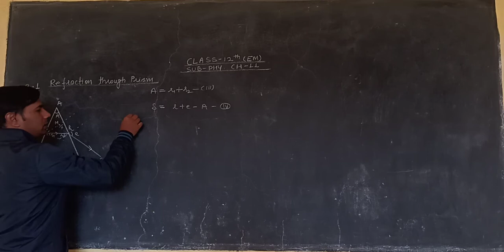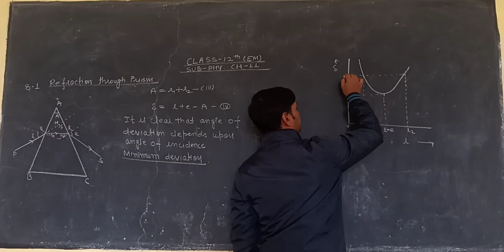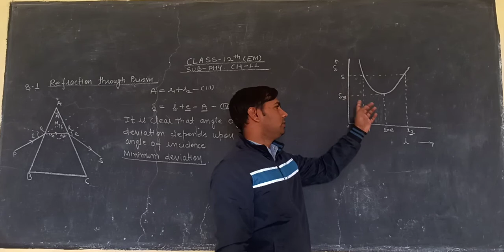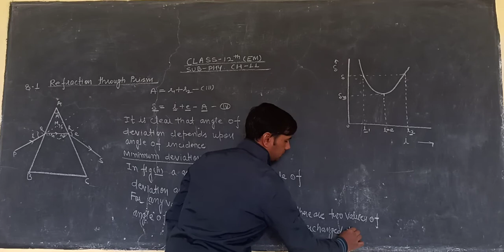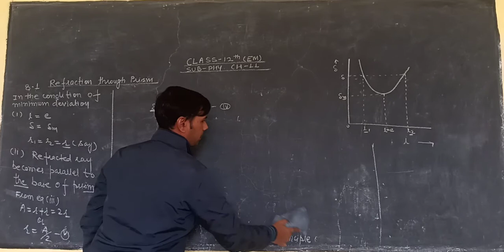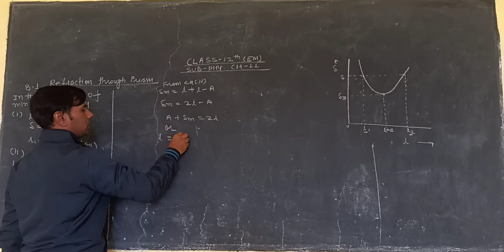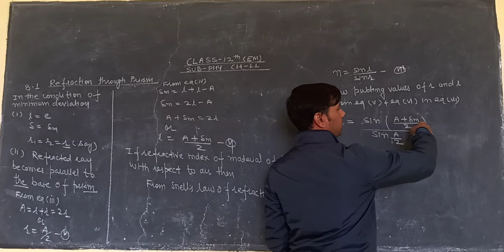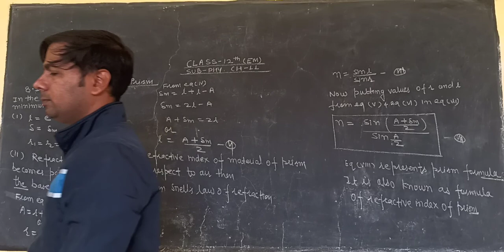12th Physics Em Ch-11 Topic-Refraction Through Prism BY Jitendra Sir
12th Physics Em Ch-11 Topic-Refraction Through Prism BY Jitendra Sir